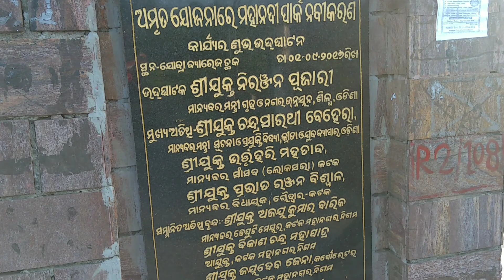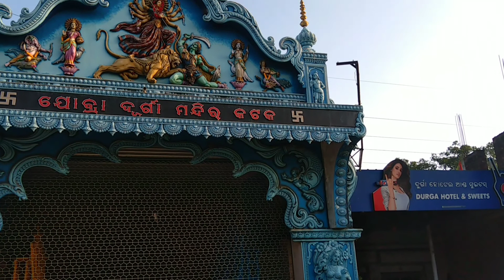Odisha Best Tourist Place // Vlog no.25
Cuttuck Best Tourist Place // Vlog no.25
thankyou for watching